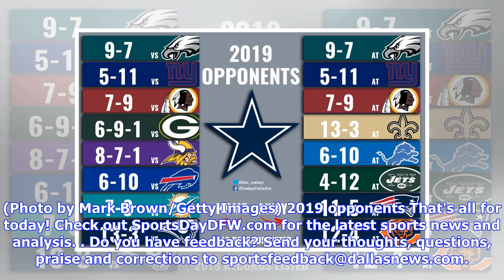Cowboys coaches draw criticism at Pro Bowl, 7 potential NFL draft fits for Dallas from the Senior...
Cowboys coaches draw criticism at Pro Bowl, 7 potential NFL draft fits for Dallas from the Senior Bowl, plus more -- Your Cowboys Catch-Up

Cowboys 1h By SportsDayDFW.com @SportsDayDFW Jan. 28 Here's everything you need to know to stay up to date with all things Dallas Cowboys. Today's top stories Mark LoMoglio/AP NFC running back Ezekiel Elliott (22), of the Dallas Cowboys, gets away from AFC linebacker T.J. Watt (90), of the Pittsburgh Steelers, during the second half of the NFL Pro Bowl football game Sunday, Jan. 27, 2019, in Orlando, Fla. (AP Photo/Mark LoMoglio) Pro Bowl national reaction: Cowboys coaches Jason Garrett, Kellen ...